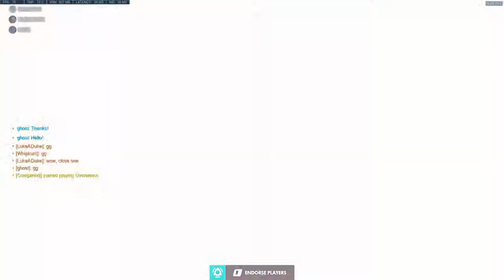Team Death Match: Ashe and B.O.B. Say Hi (Sharpshooter PotG)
B.O.B. says hi for the PotG.